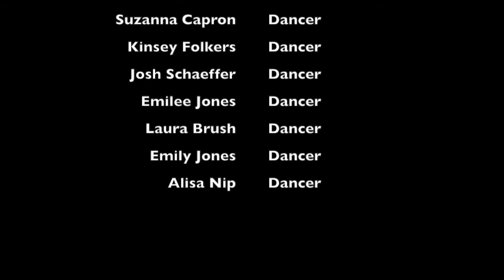Water Dance Project, choreographed by Emily Davis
This is the full video of Belhaven University's contribution to the Water Dance Project. National Water Dance (NWD) is a collective of dance artists and educators. Stretching from coast to coast and from Alaska to Florida we are creating a “movement choir”, a simultaneous, site-specific performance of dancers and movers of all ages and experience, to bring attention to the pressing issues of water in the United States.

National Water Dance believes that our environment is an issue of this generation and that artists need to take the lead in addressing it. As dancers we want to use our bodies to create a community that cries out for action. The purpose of our project was to bring awareness to the lead that poisons our drinking water in Jackson, Mississippi. Lead can enter drinking water when service pipes that contain lead corrode, especially where the water has high acidity or low mineral content that corrodes pipes and fixtures. Exposure to lead causes a variety of negative health effects, and affects children and pregnant women in particular.

This project was choreographed, directed, and produced by Emily Davis, a senior dance major at Belhaven University. Special thanks goes to Ms. Cynthia Newland, the director of the dance department, for her guidance in for this project. Special thanks also goes to the cast of Belhaven dance majors and to Hannah Janssen, another senior dance major who assisted with the videography and editing.

"Chasing Time" by Dexter Britain
"All I Have Are Memories" by Solar Order, Izzard & Skywide